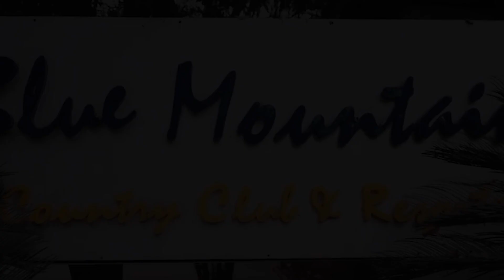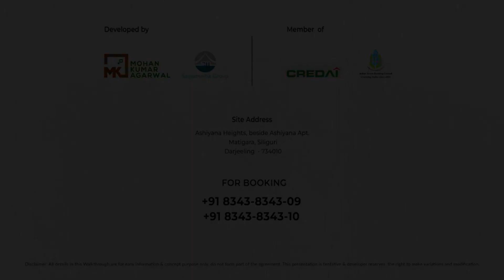प्रकाशचिक बड़ाइकले लिए राज्यसभा सांसदको शपथ : टीएमसी नेता एवं समर्थकहरू हर्षित